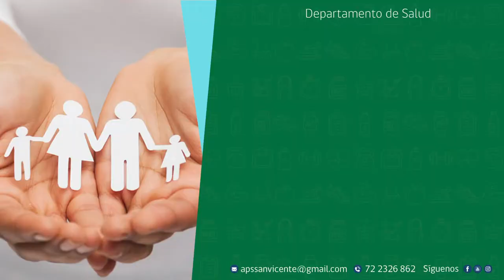LLAMAN A PACIENTES DE SALA IRA-ERA A RETOMAR CONTROLES PRESENCIALES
La autoridad sanitaria nacional anunció hace algunos días que este año se han adelantado algunas enfermedades de invierno como la influenza y el virus sincicial, enfermedades que se suman al Covid-19.

Por esto, el kinesiólogo encargado de la Sala IRA-ERA del Cesfam, Mario Gaete, entrega en el siguiente vídeo, información sobre el Covid-19, las patologías respiratorias que ya comienzan a aparecer y el restablecimiento de controles presenciales a los pacientes respiratorios crónicos.

Finalmente, invitó a todos los usuarios de la Sala IRA-ERA a retomar sus controles, para lo cual deben solicitar hora en el Cesfam o pueden llamar al número de teléfono que aparece en el dorso del carné de control.